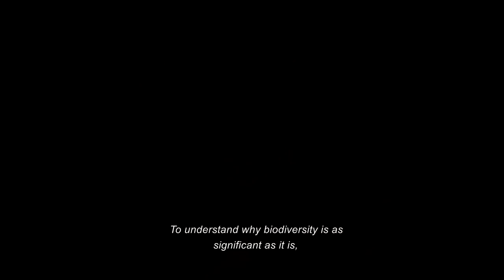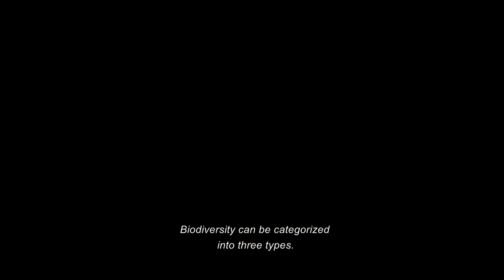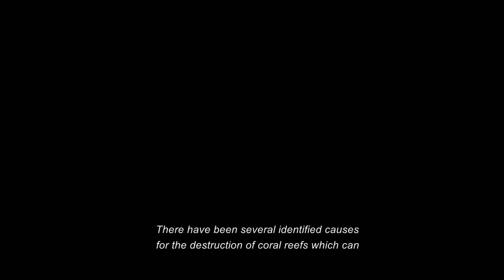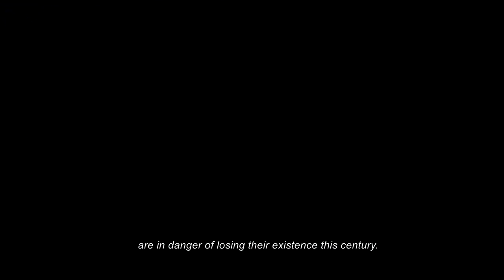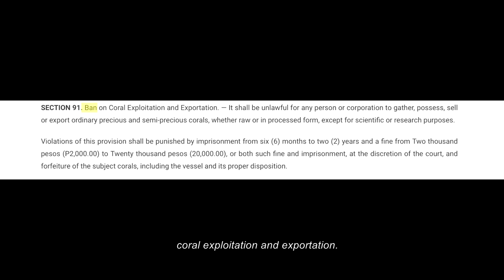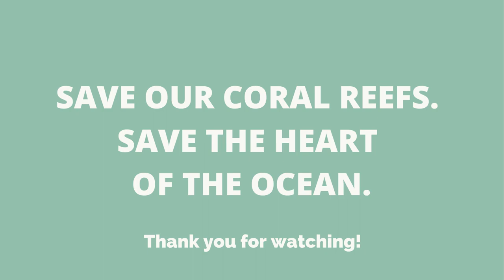Threats to Biodiversity: Losing Our Coral Reefs | A Documentary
The whales, dolphins, and sharks—our large marine creatures—they have always looked marvelous before our very eyes, but the smaller creatures such as our corals have been doing equally or even more remarkable things. Ironically the oceans’ backbone, our coral reefs are dying—some damaged beyond repair. This documentary acknowledges such a threat to biodiversity by discussing the coral reefs as ecosystems, the causes and effects of their loss, and the initiatives we can do to combat their decline.

This documentary was created by a group of students from the University of the Philippines - Manila as a final requirement for their Science 11 MHG class (2nd semester, SY 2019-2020), handled by Prof. Melody Ocampo. The following students contributed to the creation of this video:

Aranda, Jan Auda
Dimanlig, Josemaria
Espiritu, Emmanuel
Gallardo, Czarina
Gonzales, Ezra
Fajardo, Virgilio
Francisco, Roger
Fujimori, Yoshiki
Huidem, Jocelyn
Lapastora, Roxanne
Morales, Che Ann
Ordonez, Carmelita
Pineda, Michael
Soriano, Eunice
Tayag, Alejandro
Timbalopez, Monique
Villos, Michelle
Yangson, Rosshlein

The references for this documentary are the following:

⁍ Dennis, B. (2016, November 10). Why the death of coral reefs could be devastating for millions of
humans.
⁍ Mathiesen, K. (2015). World's oceans facing biggest coral die-off in history, scientists warn. Retrieved
⁍ Mills, I. (2015, March 19). Coral reef decline: The need for protection. Retrieved May 25, 2020, from
⁍ White, Alan & Vogt, Helge & Arin, Tijen. (2000). Philippine Coral Reefs Under Threat: The Economic
Losses Caused by Reef Destruction. Marine Pollution Bulletin. 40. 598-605. DOI:10.1016/S0025-326X(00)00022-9.
⁍ Zanga, H. (2017, March 29). What is being done to protect Coral Reefs? Reef Conservation.